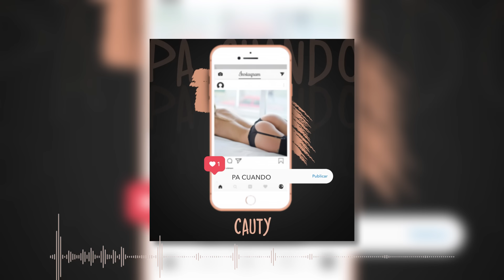Cauty - Pa Cuando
Take Over & Limitless Records presentan: PA CUANDO interpretado por CAUTY

Manejo & Booking
TAKE OVER INC.

©️2018 Take Over Inc. / Limitless Records LLC